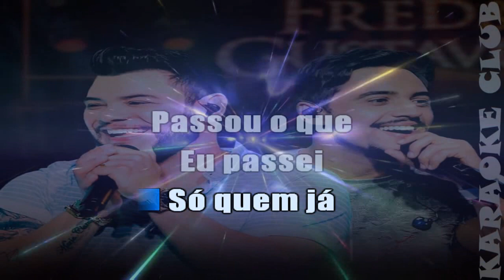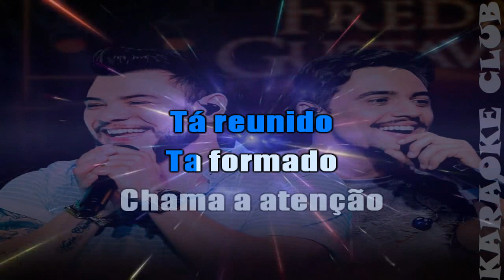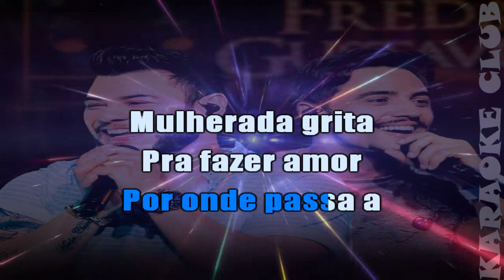FRED E GUSTAVO - BONDE DOS SOLTEIROS ( KARAOKÊ )